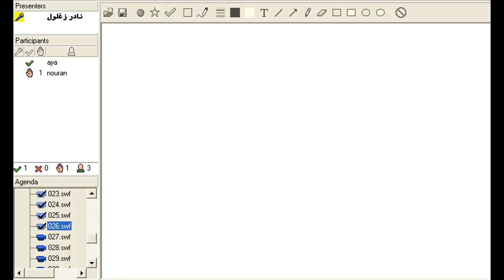النهايات 3 | تفاضل | رياضيات ثانية ثانوى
اتفرج على الفيديو و اعرف ايه هي نهايات الدالة و حل اهم التطبيقات والمسائل على ايجاد النهايات.

ادخل علي الموقع بتاعنا عشان تتابع الدرس أول باول من هنا

و عشان تقدر تتفاعل معانا و تتابع كل اخبارنا من خلال صفحتنا علي الفيس بوك من هنا

وكمان متنساش تشترك في قناة استاذ اون لاين من هنا

شكرا :)